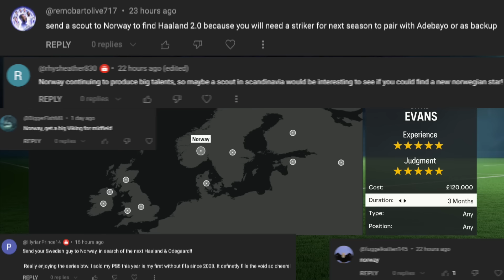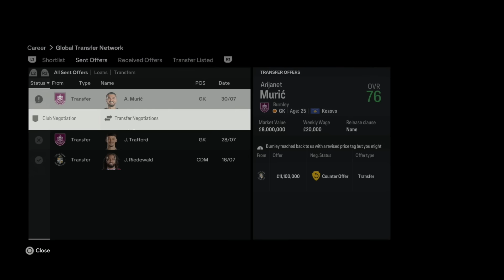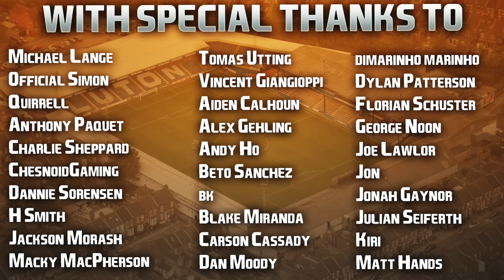EA FC 24 | Career Mode | #11 | NEW SEASON, FOUR NEW SIGNINGS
DON'T FORGET GUYS, 1000 LIKES FOR THE NEXT EPISODE!!! 👍🏻👍🏻👍🏻

Keep those transfer suggestions coming in too, liking how the team is looking so far halfway through our rebuild with Luton but there's still money to spend and a month before the window shuts! 🧡

| SOCIAL LINKS |